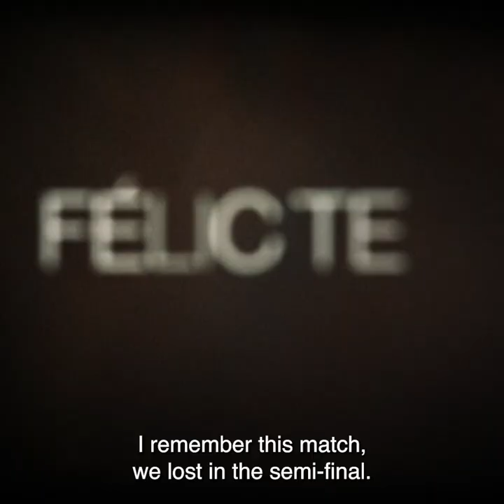"I'm Very Competitive" | My Rugby Life: Jessy Trémoulière | 2021 Women's Six Nations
Jessy Trémoulière talks through her rugby life!

This is the official channel for the Women's Six Nations, providing the No.1 destination for live streams, highlights, interviews, archive and features.